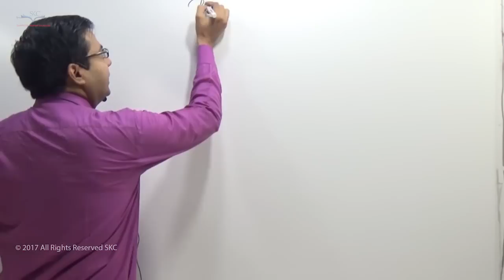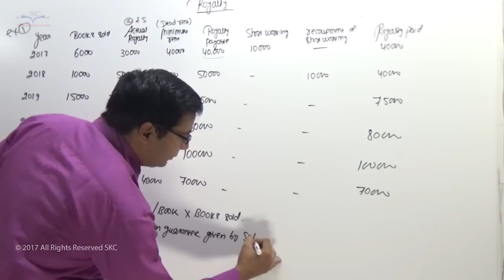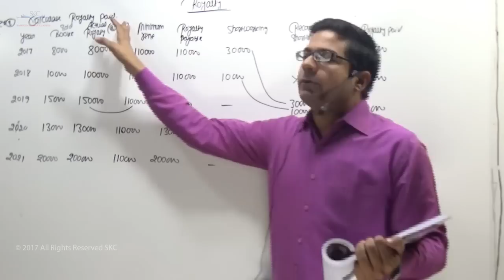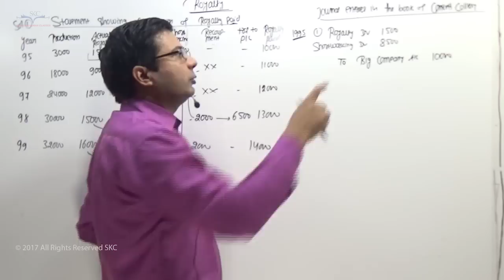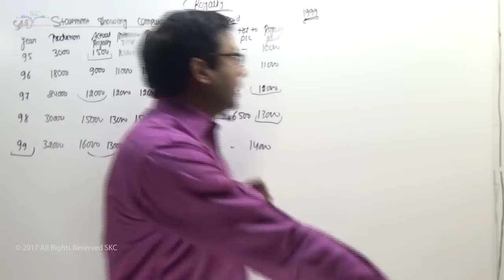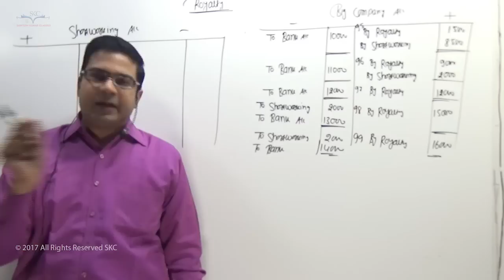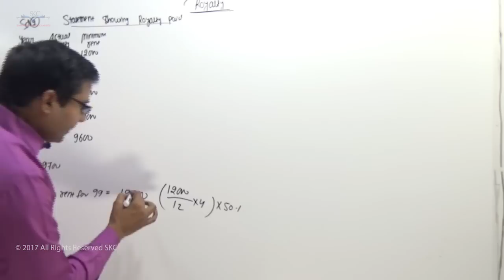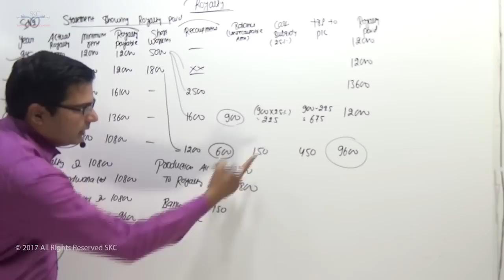Royalty Account | by CA/CMA Santosh Kumar​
In terms of accounting, royalty is what a lessee pays to a lessor for the use of any rights, copyrights, franchises or any such asset. It is the system of sharing of revenues between the lessee and the lessor.